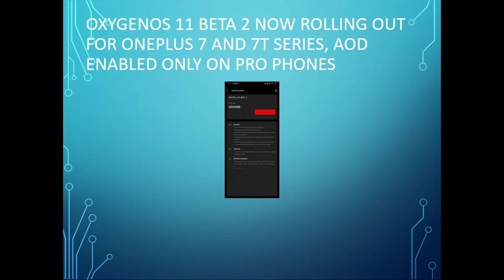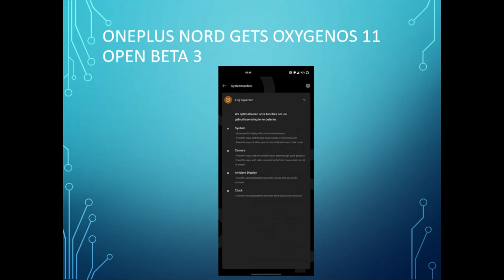TECH TALKS # 556 2021 FORD EQUATOR, OXYGEN OS 11, BOBBER, MOTO G40, 2021 HAYABUSA, POCO DISCOUNT